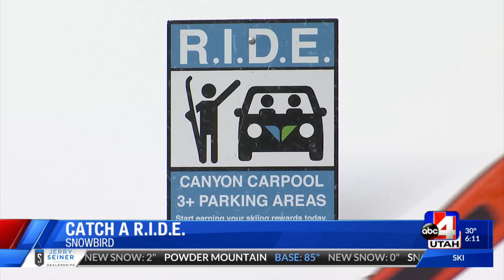Snowbird RIDE APP